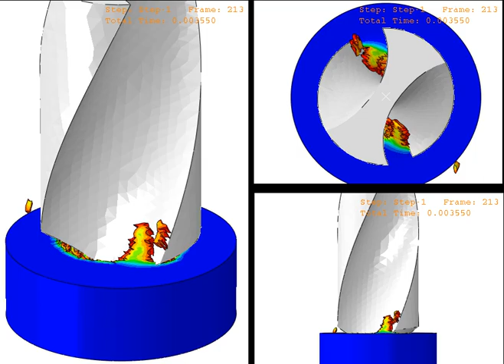Abaqus CAE Drilling 4